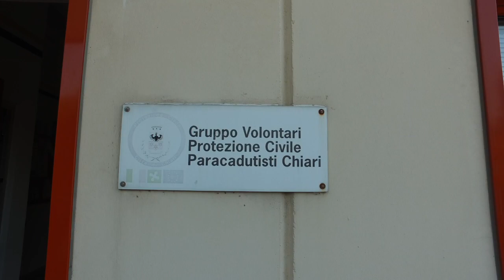PROTEZIONE CIVILE e WW FF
Dimostrazioni dei nostri bravissimo operatori della Protezione Civile e dei Vigili del Fuoco di Chiari